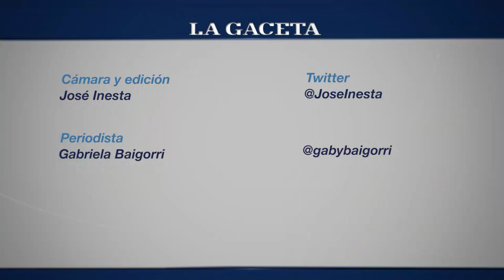"Para mi lo importante no es ganar una elección sino cumplir"